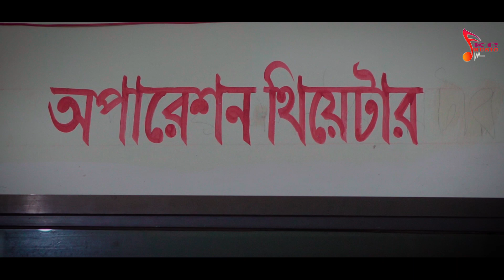Official Music Video || Haranor Jontrona || Fuad Hasan_2023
Song: Haranor Jontrona

Singer : Fuad Hasan

Lyrics  : Anowarul Islam

Keyboard : Chandon Roy

Lead Guitar:  Rajib Roy.

Audio Mix: Sk Sumon

Camera : Niloy

Color & Director: Fuad Hasan

Thumbnail: Nishan Arbeen

Labal: KC MUSIC OFFICIAL

Source: KC MUSIC OFFICIAL

From : In Bangladesh

We upload all kinds of cover songs, new songs and music video songs on our youtube channel just for you. You will stay with our channel. We look forward to hearing from you soon. Thanks